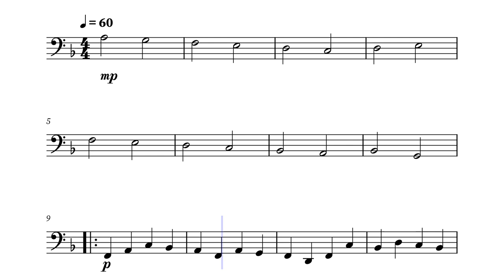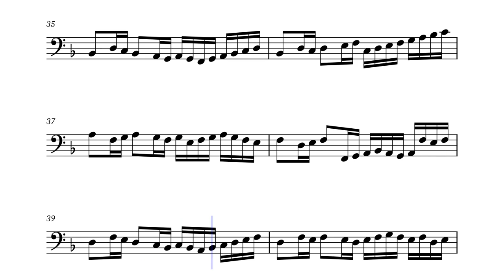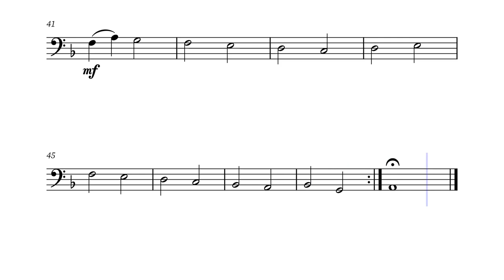Pachelbel - Canon in D Tuba Sheet Music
Tuba Sheet Music

Learn to play Canon in D by Pachelbel on Tuba using our easy sheet music with chords. Whether you're a beginner or an experienced Tuba player, our simplified arrangements will help you unlock the beauty of this timeless masterpiece Pachelbel's Canon in D. So grab our Tuba and start playing today this easy sheet music of Canon in D by Pachelbel!